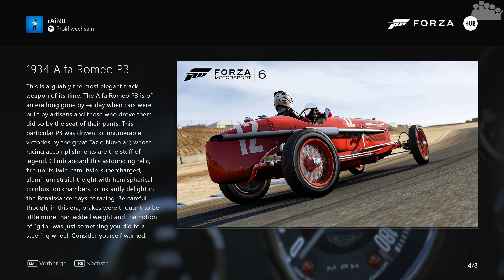FORZA MOTORSPORT 6 - Meguiars Car Pack - Review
► Wir schauen uns gemeinsam alle 7 Autos des Meguiars Car Pack's an. Neben einer kurzen Testfahrt schauen wir natürlich auch was wir für Umbauten an den Autos vornehmen können. Die folgenden Autos sind im Pack enthalten:
● 2015 Ferrari 488 GTB
● 2015 Chevrolet #10 Wayne Taylor Racing Corvette Daytona Prototype
● 1934 Alfa Romeo P3
● 1967 Mercedes-Benz 280 SL
● 1968 Opel GT
● 1969 Fiat Dino 2.4 Coupe
● 1988 Jaguar #60 Castrol Jaguar Racing XJR-9

► Wann wird welches Auto gezeigt?
● 5:21 Jaguar #60 Castrol Jaguar Racing XJR-9
● 14:29 Fiat Dino 2.4 Coupe
● 25:13 Opel GT
● 35:01 Mercedes-Benz 280 SL
● 44:10 Alfa Romeo P3
● 51:58 Chevrolet #10 Wayne Taylor Racing Corvette DP
● 1:00:14 Ferrari 488 GTB